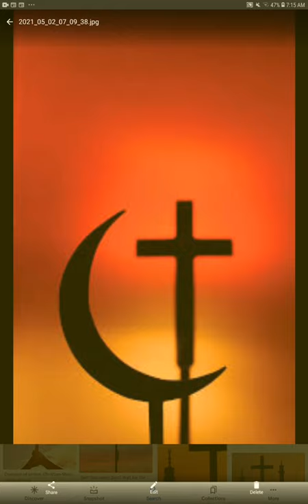Gods of wood and stone